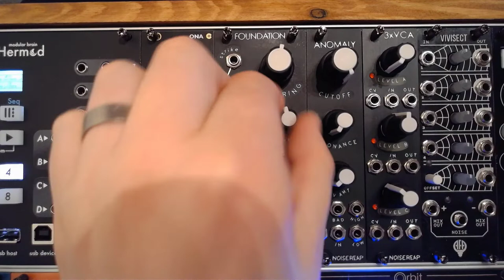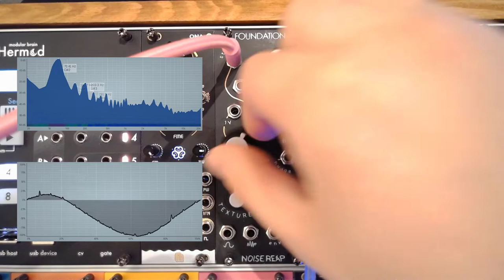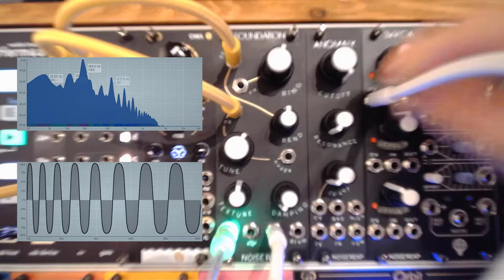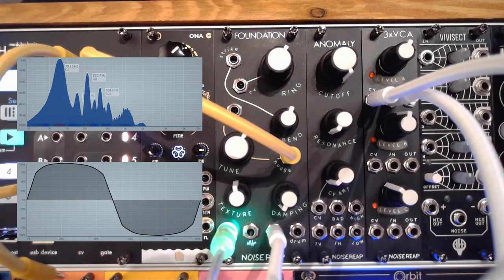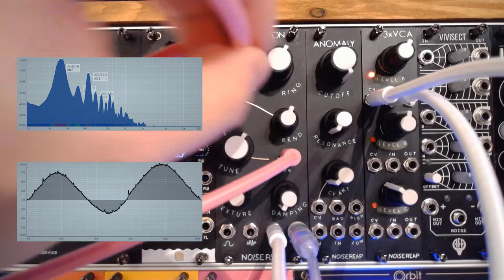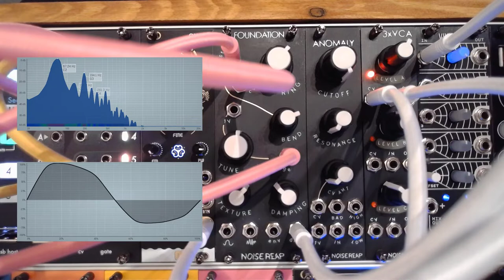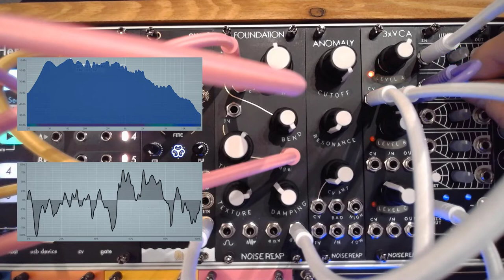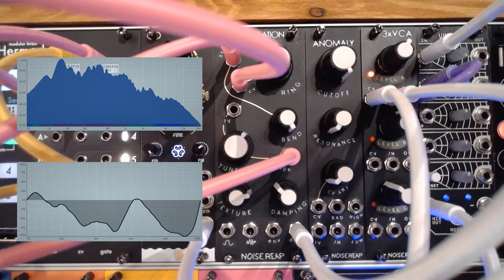Episode 53: Noise Reap Foundation | Acoustic Kick Drum Eurorack Module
Many thanks to Noise Reap for making this episode possible.

00:00 Introduction
01:22 Overview
03:41 Sound demo
12:04 Patch from scratch
18:01 Conclusion